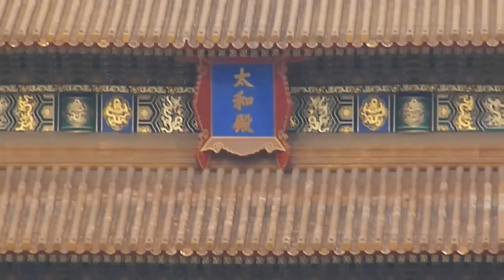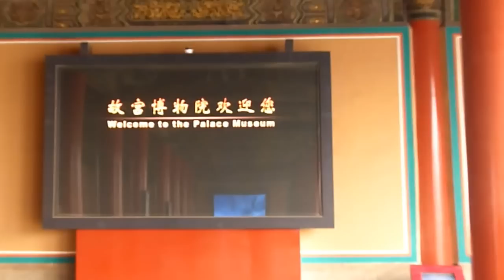STRONGER: Forbidden City, Beijing - China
One of those moments that you have a chance to walk without wories and just enjoy the amazing city of Beijing in China. Here I am walking by the Forbidden City and what a coincidence, just meet a friend that I haven´t see for years.